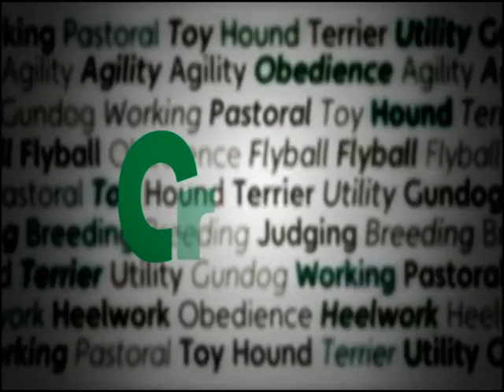Crufts at THE NEC